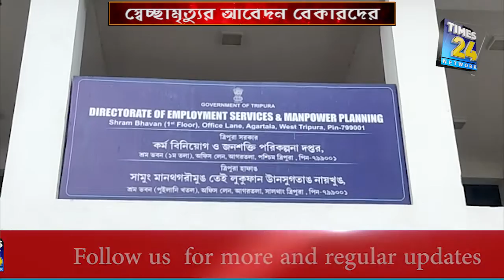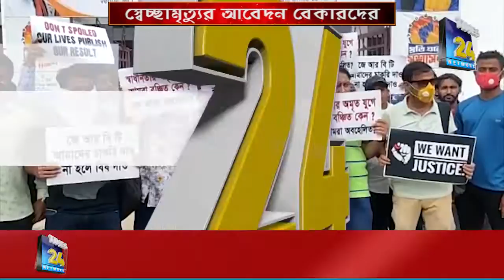আমাদের চাকরি দাও, নাহলে বিষ দাও : পরীক্ষার্থীরা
প্রধানমন্ত্রীর কাছে স্বেচ্ছামৃত্যুর আবেদন জানিয়েছে JRBT পরীক্ষার্থীরা। হাতে প্ল্যাকার্ড তুলে ধরে বলছে আমাদের চাকরি দাও, নাহলে বিষ দাও।